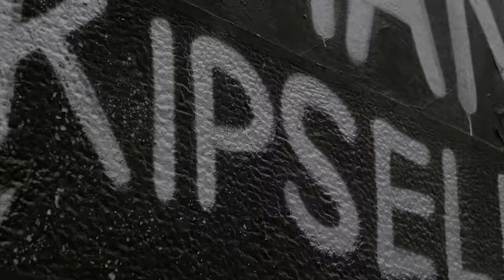Jack Lamar - Top Boy (Official Music Video)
Music
Recorded : Outsidersstudios
Produced : lejJA
Mixed and Mastered : Bretbeats

Music Video
Directed and Produced by Nikolas Kontoudakis